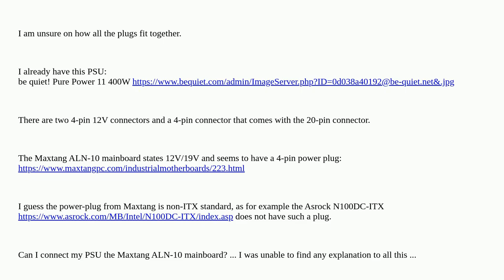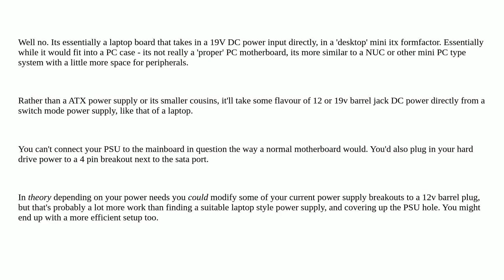Are these PSU plugs compatible with such a mainboard?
A special thanks goes out to the community

  motherboard power-supply